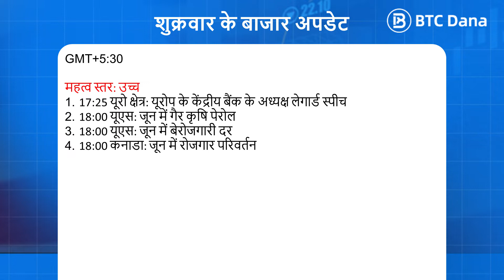Daily Podcast on Friday 8 July 2022 by BTCDana India (Unique Code Hunter Bonus)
*Join our Telegram channel to join our Unique Code Hunter*
In this Podcast series, there will be hidden unique codes that are randomly placed on the videos. If you can find it, you might get a special prize. Watch it every day from beginning to end.

The Daily Market Updates series will be available every Monday to Friday. We provide a list of events happening on that day. The events might give huge impacts on the market so you can use this to help you analyze the market, either to gain more profit or even to avoid the risk.

We will keep improving our channel so it will be more helpful for you.

Happy trading!